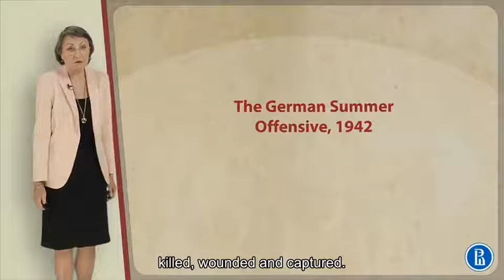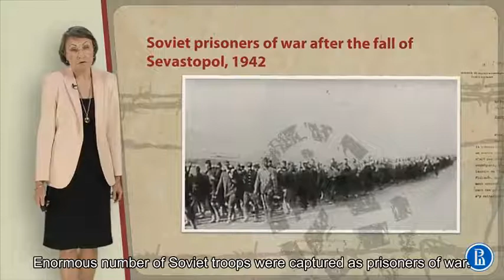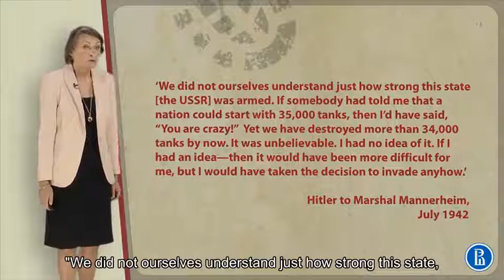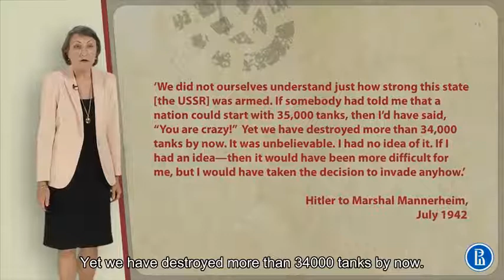18 1 the german summer offensive 1942